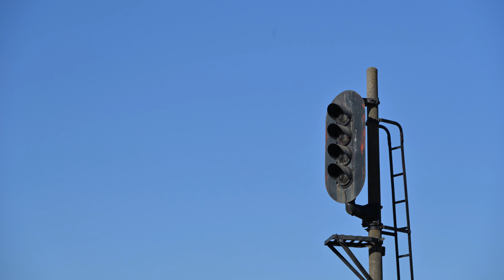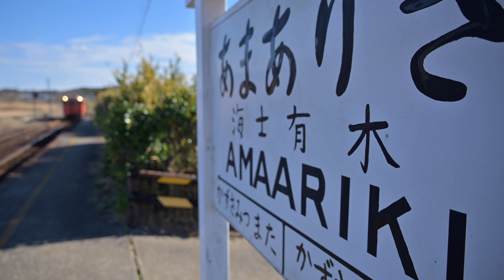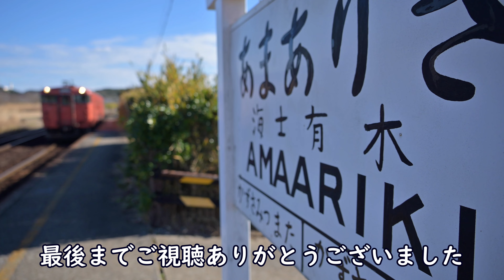小湊鐵道 里山ウォーク 上総村上～海士有木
隣の上総村上駅から海士有木駅まで里山ウォークしてきました。五井駅の隣だけあって工業地帯の煙突や富士山などが望めました。住宅地が迫っているので、難しい撮影でした。
Kominato Railway,Kazusa-MUrakami sta.Amaariki sta.